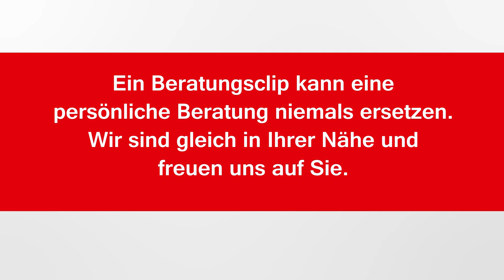Beratungsclip Schüssler Salz Nr.5 Kalium phosphoricum D6